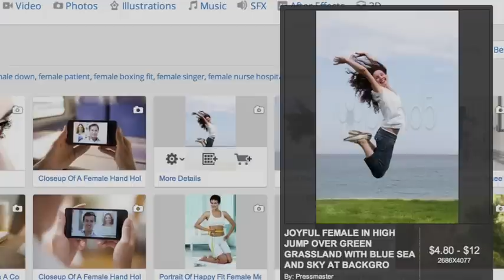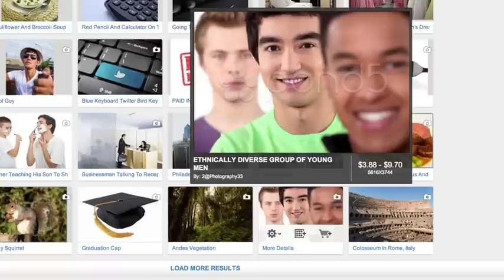Pond5 | Song A Day #1912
Pond5 has been super kind and is giving me a bunch of free stock photos in exchange for some songs! So that's awesome. ALSO - YOU get to have some free stock photos, if you want 'em.